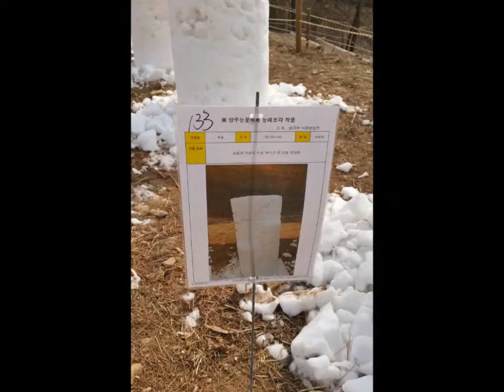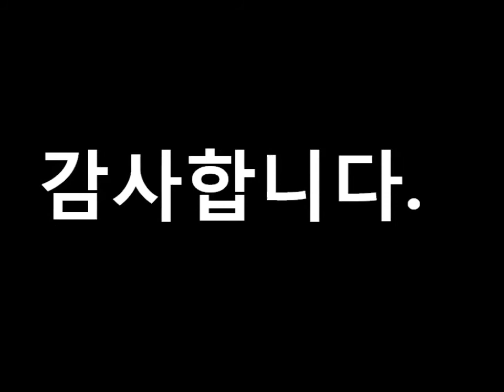2016 양주눈꽃축제 눈떼조각 2팀 20조 포옹 서용재